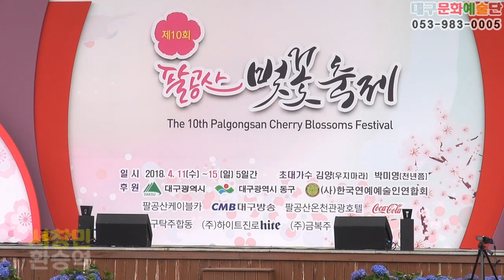가수 서창민, 환승역, 땡벌, 팔공산벗꽃축제, 대구문화예술단